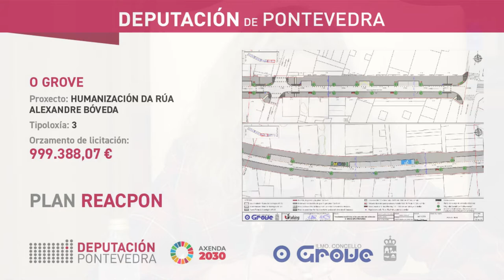Plan ReacPon. Deputación e concello do Grove asinan a humanización da rúa Alexandre Bóveda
Carmela Silva e José Cacabelos asinaron un convenio de case un millón de euros co que o concello do Grove ofrecerá á veciñanza un espazo no que se favorece a mobilidade peonil e a accesibilidade.
Esta achega do Plan ReacPon permitirá dar continuidade á primeira fase de humanización da rúa Alexandre Bóveda co obxectivo de favorecer a mobilidade peonil e a accesibilidade da que é unha das principais rúas do centro.